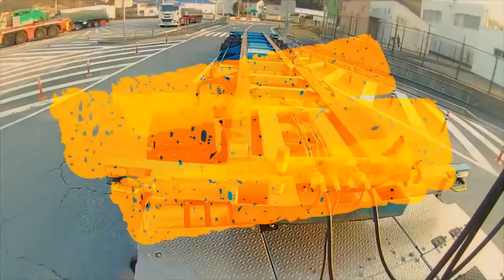迷惑運転者たちNo.224イライラ運転で危険行為【トレーラー】【車載カメラ】